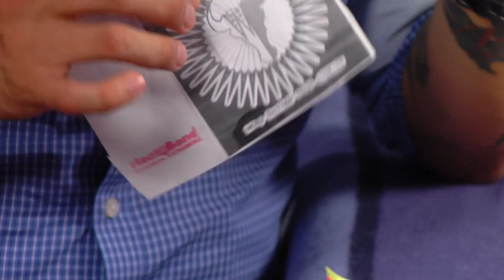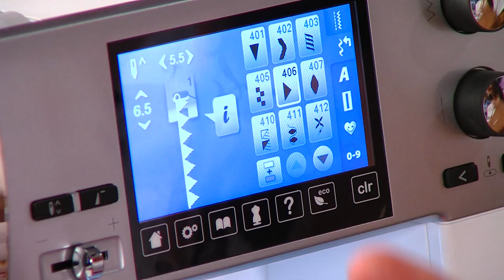Making Regalia The Lost Episode : Applique Tie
This Episode was suppose to be part of the start of season 3 back around 2016-17 but things didn't go through as planned. We thought we had lost this footage but we found it and cut it together.

Cheyenne and Arapaho Television CATV is a Public Educational TV station (K35MV-D) owned and operated by the Cheyenne and Arapaho Tribes.